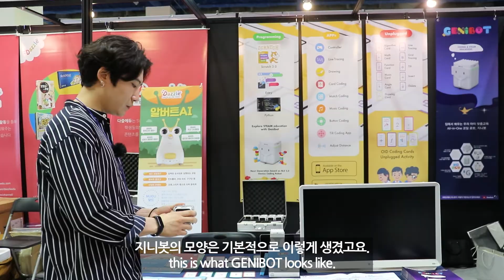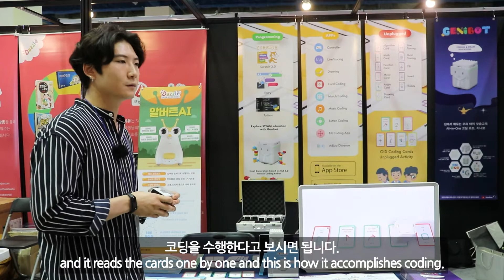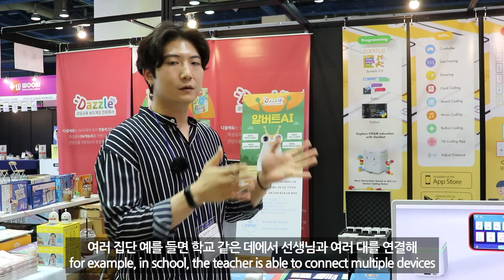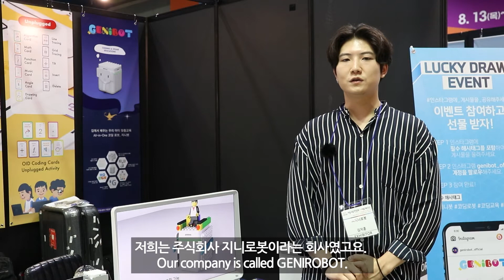[초등교육박람회] GENIBOT 지니로봇 [EN,KO]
지니로봇ㅣ코딩 교육을 넘어 STEAM 교육까지

창의적인 사고와 문제 해결 능력을 키워주는 우리 아이의 첫 번째 All-in-One 코딩로봇입니다.

[EduCloud News] 에듀클라우드의 소식을 실시간으로 만나보세요!